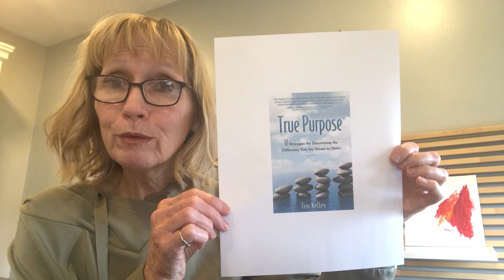Book of the Month recommendation- True Purpose by Tim Kelley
Colleen Bertolino recommends and gives her review on the book True Purpose, by Tim Kelley